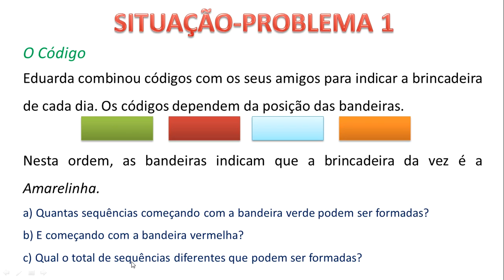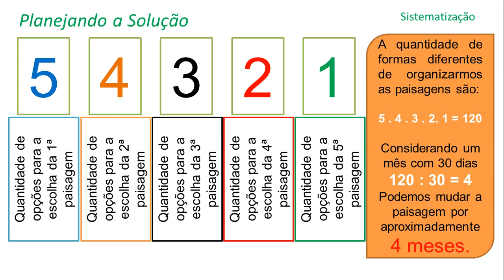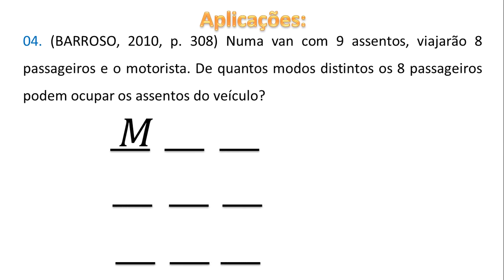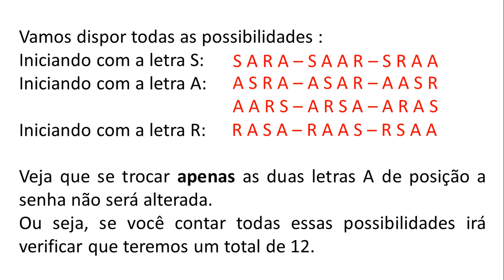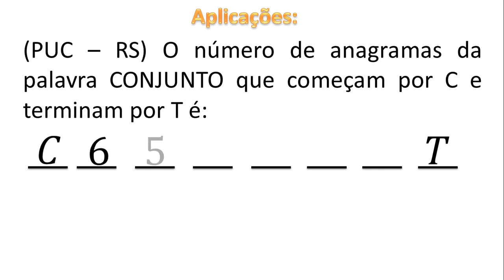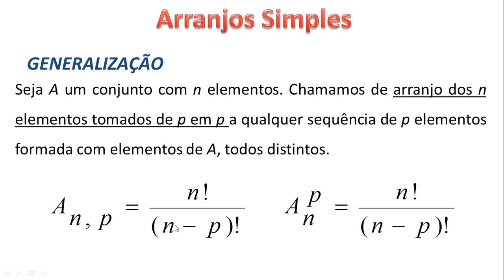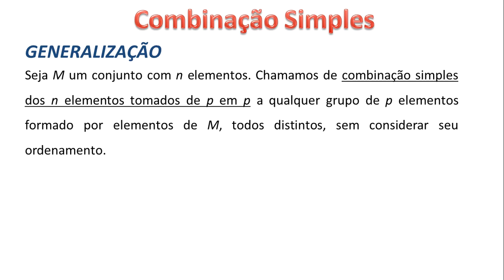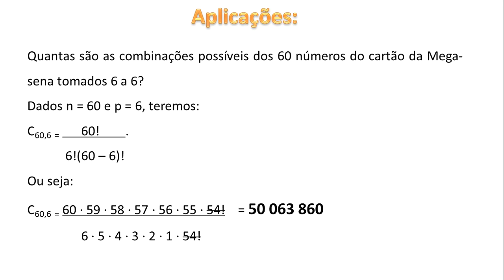Aula 04 U2 - 2ª Série - Matemática - Análise Combinatória 02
Análise Combinatória - Permutação simples, permutação com repetição, arranjo simples e combinação simples.